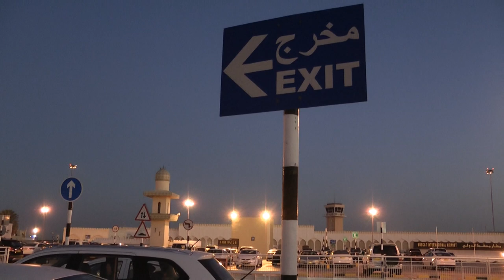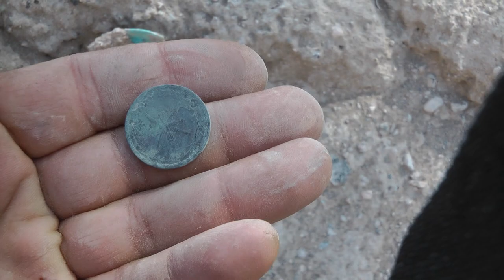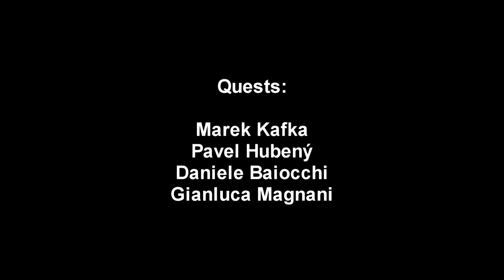Expedition Oman 2018